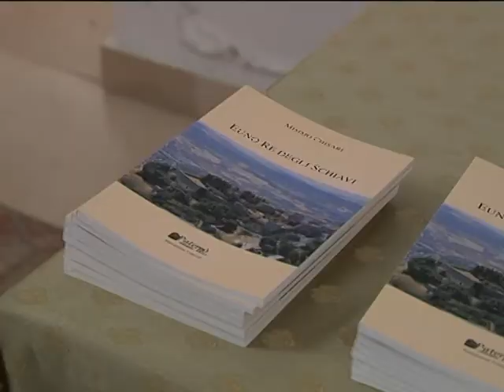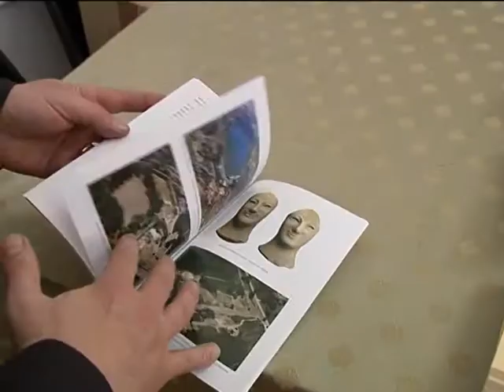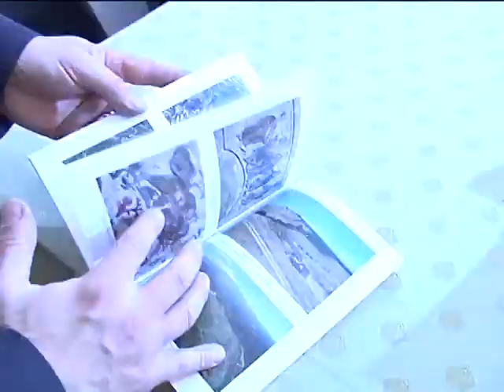Paternò 24-01-14 Libro" Euno re degli schiavi"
Servizio Redazione-Riprese Claudio Gullo -Montaggio Claudio Gullo
Paternò 24-01-14 Libro" Euno re degli schiavi" del Pofessor Mimmo Chisari alla biblioteca comunale.